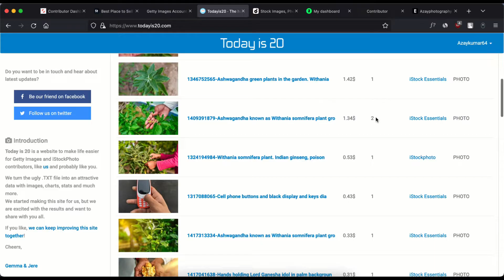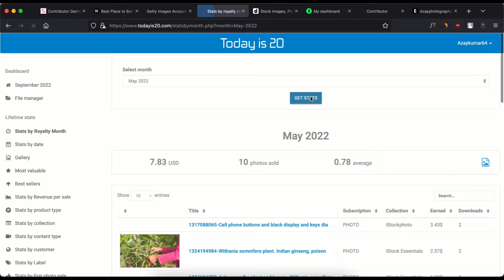My Best Selling Photos/Videos on Shutterstock, Adobe Stock, iStock | Stock Photography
Best selling photos and videos on Shutterstock, Adobe Stock, iStock. Stock photography earnings report. How I made $700 from stock photography? Some useful tips and tricks.

In this video you can see which type of images or videos sales on these websites and how you actually start your passive income by selling photos online.

0:00 Intro
0:18 iStock by Getty images
1:36 Adobe Stock
2:16 Best selling Adobe
3:00 Shutterstock
4:58 Shutterstock best selling
6:56 Best stock photography website